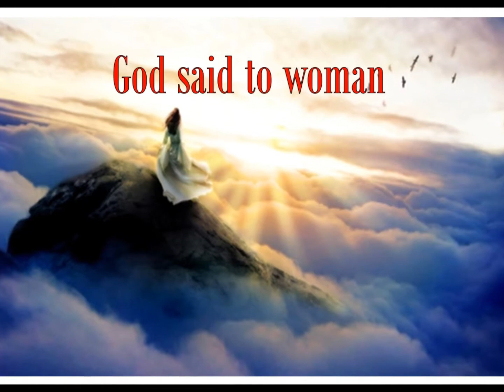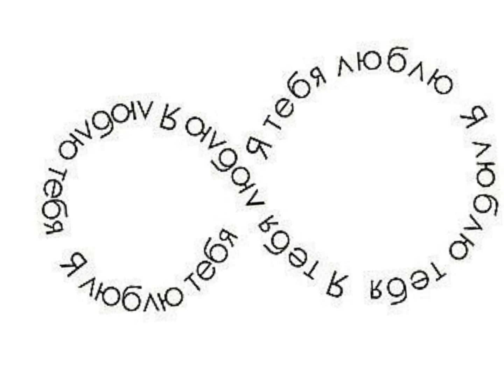Антонио - 23 (Чудесная соната, 3-я часть)